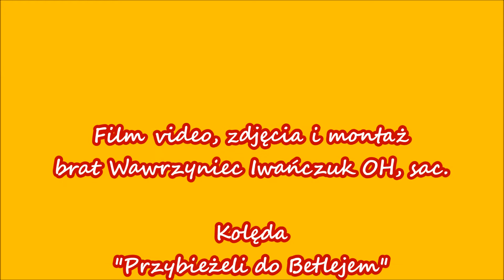Kolęda - Klasztor Zakonu Bonifratrów A.D. 2014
Zakon Szpitalny św. Jana Bożego